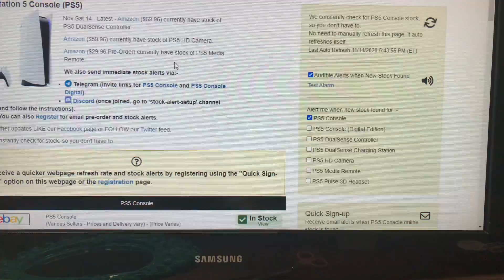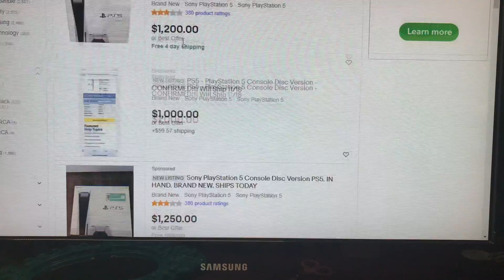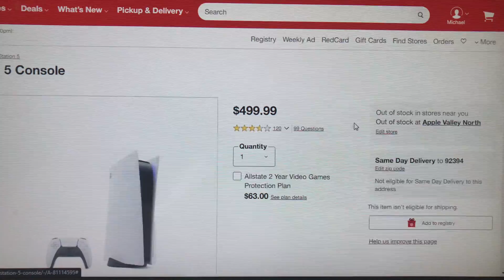GameStop will be releasing PS5 in-store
GameStop will be releasing  inside the stores